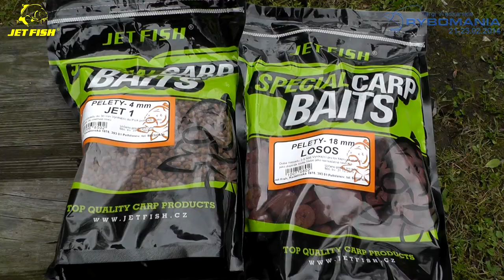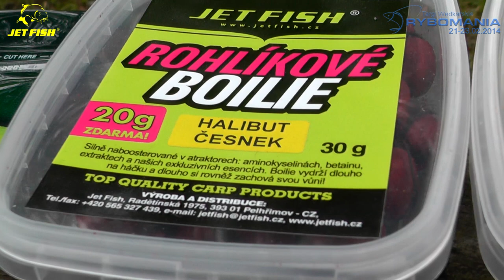Jet Fish - Witold Smolarczyk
Rozmowa z Panem Witoldem Smolarczykiem, koordynatorem marki Jet Fish w Polsce. Materiał został zarejestrowany w dniu 14 września 2013 roku, w trakcie wędkarskiego Pucharu firmy 4s rozgrywanego na łowisku Farma Krzyczki.

Z filmu dowiecie się o bardzo interesujących produktach firmy Jet Fish jakie zostały wprowadzone do oferty w tym roku, a także poznacie trochę historii flagowej serii firmy, czyli Jet1. Nie zabraknie nowości takich jak seria amurowa, czy ciekawostek do których z pewnością zaliczyć można nietypowe "chlebki" haczykowe o różnych aromatach. Imponujące wrażenie robią też twarde kule 30mm na duże karpie.

Oczywiście wszystkie przedstawione produkty, oraz nowości na rok przyszły dostępne będą do obejrzenia na stoisku Jet Fish na targach Rybomania 2014!